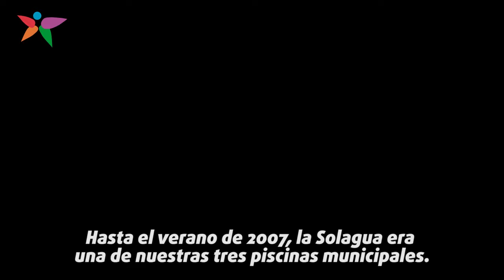Recuperemos la Solagua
1. El Ayuntamiento de Leganés ratifica su decisión de proceder a iniciar la reconstrucción de la Piscina Solagua.
2. El Ayuntamiento de Leganés reprueba la actitud y el comportamiento del Gobierno Municipal al intentar sepultar bajo tierra la Piscina Solagua, instándole a cumplir con medidas de seguridad alternativas en vasos, pozos y arquetas, no introduciendo ni un solo camión de arena más, limpiar completamente la zona, eliminar los vertederos ilegales, preservar el terreno de vertidos ilegales, así como rehabilitar y mantener su patrimonio natural.
3. El Ayuntamiento de Leganés insta al Gobierno Municipal a presentar un Proyecto sencillo, con un coste económico razonable, que sea contemplado en las inversiones previstas dentro de los Presupuestos 2016 y pueda ser ejecutado en su totalidad a lo largo de la presente legislatura.
4. El Ayuntamiento de Leganés insta al Gobierno Municipal a que el Proyecto de reconstrucción de la Piscina Solagua contemple que los trabajos sean llevados a cabo por trabajadores y trabajadoras en situación de desempleo, mediante las medidas necesarias, como subvenciones, programas y proyectos de inserción y formación laboral, con condiciones laborales dignas, destinados de forma prioritaria a personas mayores de 45 años en situación de desempleo de larga duración y a trabajadores y trabajadoras jóvenes.

Leganés, 4 de febrero de 2016.

Fdo.: Francisco José Muñoz Murillo
Concejal y Portavoz del Grupo Municipal LEGANEMOS